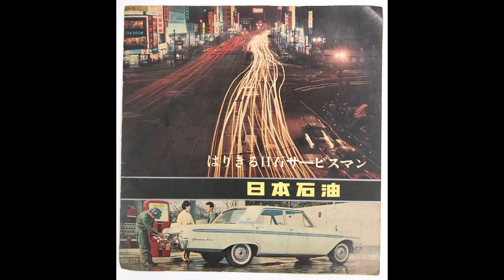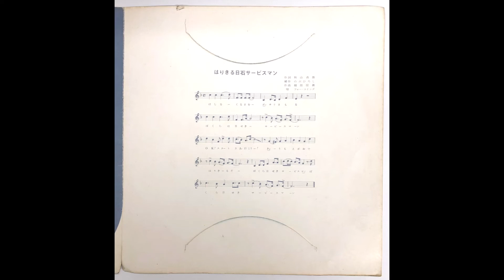「はりきる日石サービスマン／ハイ・ハイ・ハイオクタン」日本石油 "Nisseki Gas Station Workers Do Their Best" etc. (Nippon Oil)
広告主：日本石油
advertiser: Nippon Oil
制作年（推定）：1963年頃
year: 1963(estimated)
※いずれの曲も1963年のテレビCMに使用されている
※（追記）下記コメントに1962年制作とのご指摘あり

0:00「はりきる日石サービスマン」Harikiru Nisseki Sābisu Man (Nisseki Gas Station Workers Do Their Best)
作詞：秋山貞雄
words: Sadao Akiyama
補作詞：のぶ・ひろし
words(support): Hiroshi Nobu
作曲：越部信義
歌：フォー・コインズ
singer: Four Coins

2:05「はりきる日石サービスマン」インストゥルメンタル
Nisseki Gas Station Workers Do Their Best (instrumental version)

4:09「ハイ・ハイ・ハイオクタン」Hi, Hi, High Octane
作詞・作曲：三木鶏郎
words & music: Toriro Miki
歌：弘田三枝子
singer: Mieko Hirota